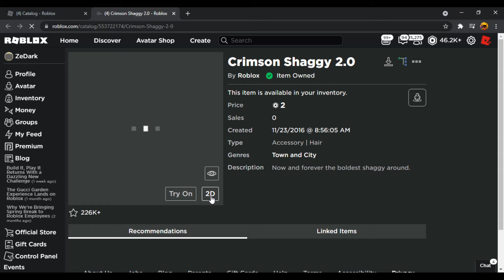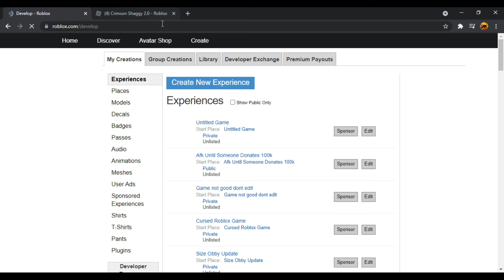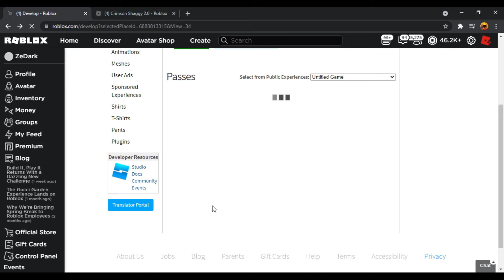How to SPEND 2 ROBUX LIKE A PRO! (Roblox)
In this video, I show you guys how to spend 2 Robux like a pro!